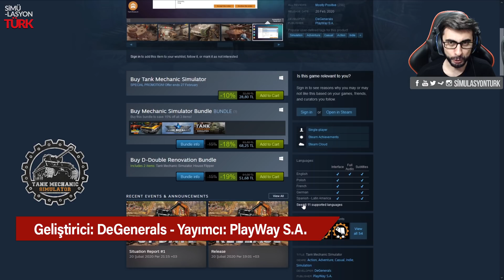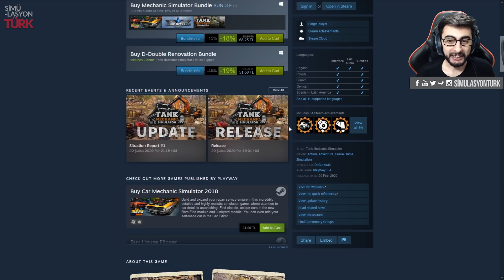Tank Mechanic Simulator İlk Oynanış Alman Tankı Topluyoruz #1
Tank Mechanic Simulator çıktı! 2. Dünya Savaşı tanklarını baştan sona tamir ettiğimiz yeni simülasyon oyununa yakından bakıyoruz. İlk bölümde  PzKpfw III Ausf. J tankı topluyoruz. Ayrıca kazı alanından tank çıkartıyoruz.